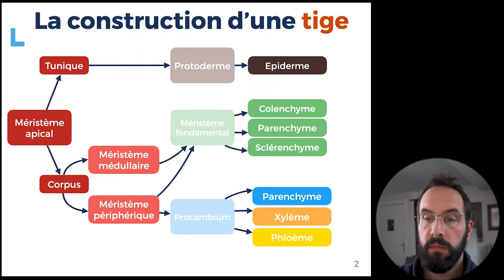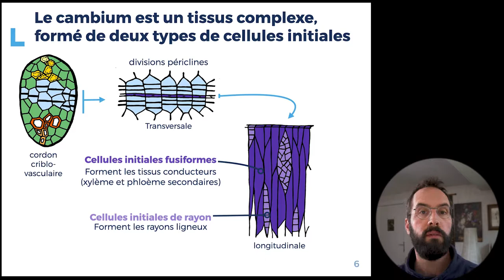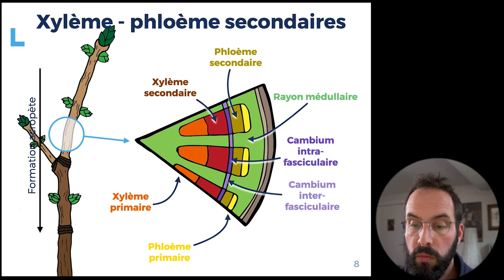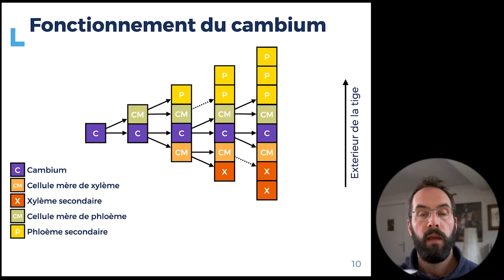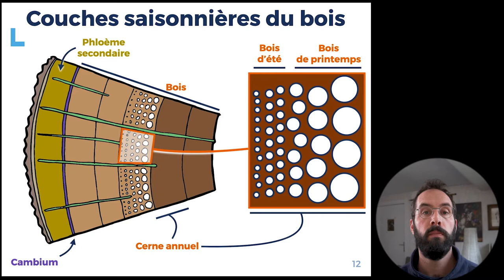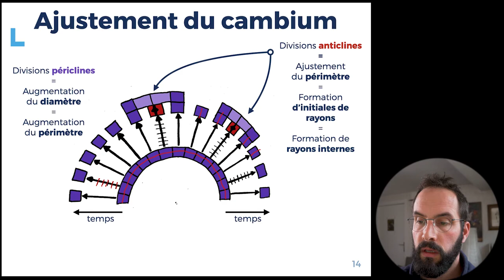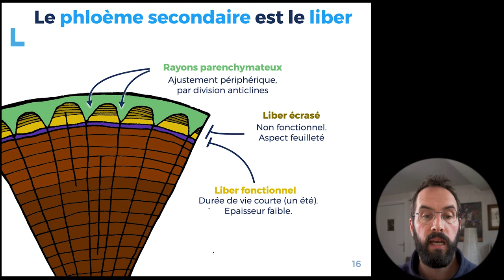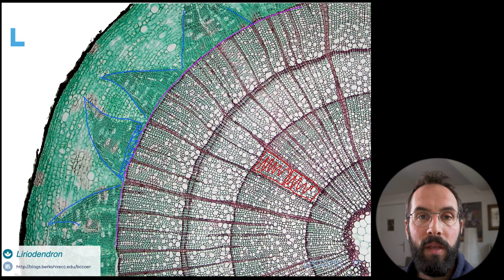5.2 - Croissance secondaire via le cambium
Dans cette vidéo nous allons parler de la croissance secondaire des tiges. En particulier, nous parlerons des tissus formés par le cambium, à savoir le bois et le liber.